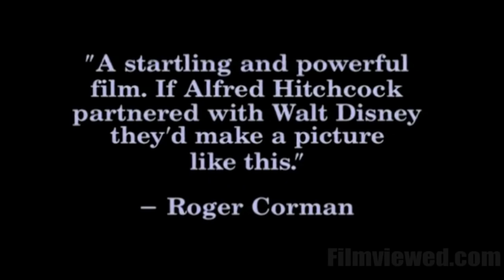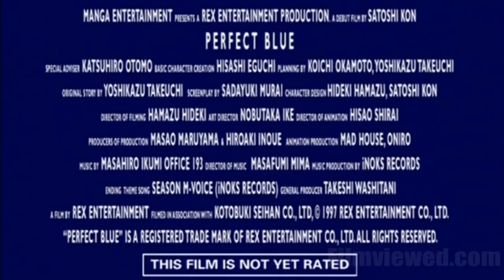Perfect Blue Trailer HD (1997 Anime Film)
Official trailer for Satoshi Kon's anime feature film Perfect Blue.